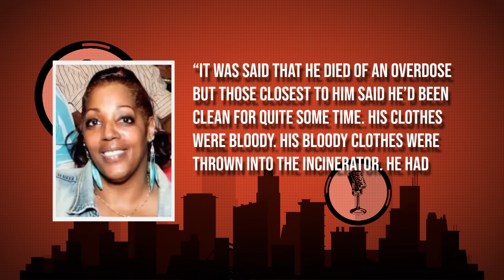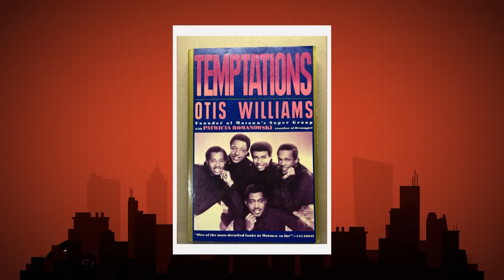LAST Temptation Member EXPOSES HORRIFYING Truth About David Ruffin D3ath..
In a shocking and emotional revelation, the last surviving member of The Temptations exposes the horrifying truth about David Ruffin's death. This eye-opening account uncovers hidden details and disturbing events that led to the tragic demise of the legendary singer. Join us as we delve into the heart-wrenching story that challenges the official narrative and sheds new light on Ruffin's untimely death.

Discover the unsettling truths and behind-the-scenes conflicts that the last Temptations member bravely brings to light, revealing the dark side of fame and the music industry. Don't miss this gripping and controversial story that promises to unveil the real story behind David Ruffin's tragic end.